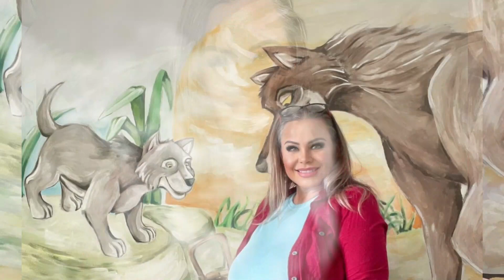The Confidence Curvy & Plus Size Mogel | Plus Size Model | Bio | Wiki | Age | Figure | Career More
Note: If you have any copyright issue with the content used on our channel or find something that belongs to you, before claiming it on YouTube, SEND US A MESSAGE and the respective content will be REMOVED as soon as possible. Thanks for understand.
Description
Welcome to celebrity news channel  Atiq Informar !
Our Channel will give you Lifestyle Video on Bollywood, Hollywood, Cricketer, Famous People and Personality in light of 4-5 days investigate . Video will incorporate Net worth, Income, Property, House, Car, Private stream, Family, Awards and some more. We will endeavor to transfer 1 video for each week generally on end of the week.

1. We will give Content full Quality Video.

2. Our Video will be Informative and Useful.

3. Connect with Famous Personality through the world.

Please vigit new channel-Atiq informar